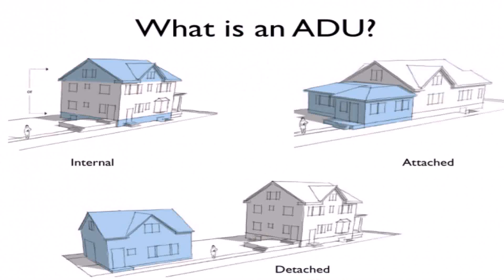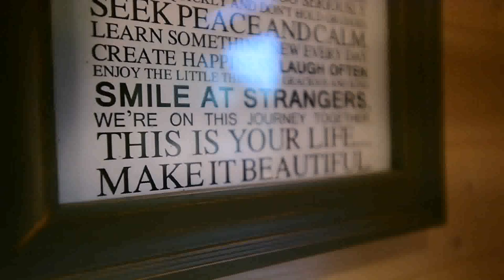How To Build A Tiny House In My Backyard (see description)